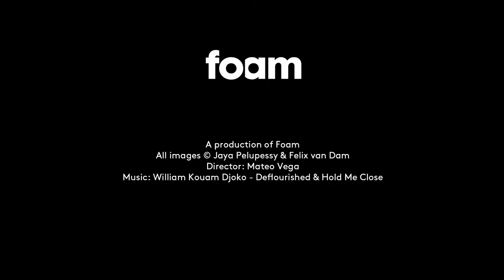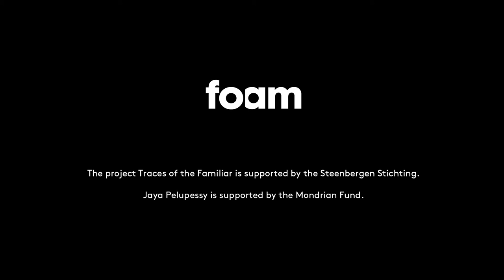Foam 3h: Jaya Pelupessy & Felix van Dam - Traces of the Familiar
Jaya Pelupessy & Felix van Dam – Traces of the Familiar
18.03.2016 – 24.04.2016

This project goes back to the origins of photography in which experiment was of great importance and does so at a time when we are surrounded by digital photography and the creative process is less traditional. Jaya Pelupessy and Felix van Dam have combined their expertise and developed a new technique, based partly on photography and partly on graphic design and screen printing.

The exhibition Traces of the Familiar reflects on how objects are translated presented by the camera, taking photos as archeological finds. The artwork reconsiders the original bearer of photography by investigating different ways of presentation.

Video: Mateo Vega
Music: William Kouam Djoko – Deflourished & Hold Me Close (Label: Voyage Direct)

This exhibition is made possible with support of the Gieskes-Strijbis Fund and the Van Bijlevelt Foundation.